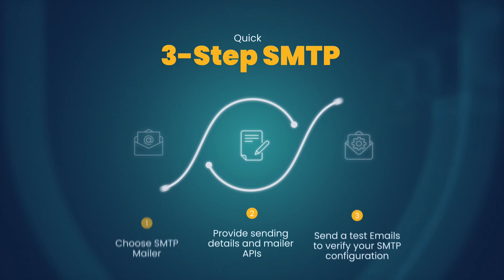Fix WordPress Not Sending Emails Using #1 WordPress SMTP Plugin 🚀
Are you facing the “WordPress not sending emails” issue? 😟

In addition, it has features like:
      ✅ OAuth 2.0 Security
      ✅ Detailed Email Logs
      ✅ Backup SMTP Options
      ✅ Email Quota Scheduling
      ✅ Open Email Tracking
      ✅ Email Failure Alerts via Slack, Twilio, Chrome Extension
      ✅ A Dedicated Post SMTP Mobile App and more.

So, what's holding you back? 🤷
👉 Download Post SMTP today and get reliable, secure, and fast email delivery for your WordPress site.

 Loved the video? 🎥👍